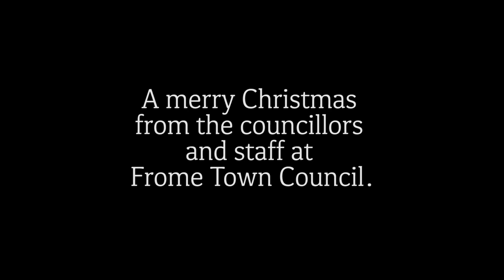Frome Mayor Christmas Message 2020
The Mayor of Frome, Anita Collier, shares her Christmas message for 2020.